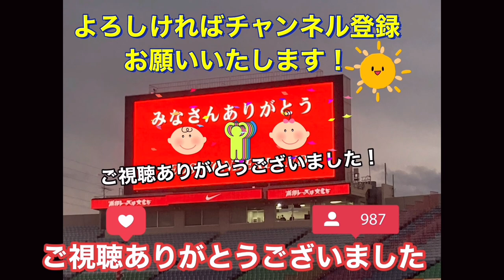🔴珍場面❗️段取りを間違える湘南ベルマーレ選手❗️浦和レッズ戦＃shorts/明治安田生命Ｊ１リーグ/浦和レッズ/ハイライト/DAZN/チャント/サッカー日本代表/日本代表/健康/フィットネス/金融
1 GK 西川 周作 NISHIKAWA Shusaku
2 DF 酒井 宏樹 SAKAI Hiroki
3 MF 伊藤 敦樹 ITO Atsuki
4 DF 岩波 拓也 IWANAMI Takuya
5 DF マリウス　ホイブラーテン Marius HOIBRATEN
6 DF 馬渡 和彰 MAWATARI Kazuaki
8 MF 小泉 佳穂 KOIZUMI Yoshio
9 FW ブライアン リンセン Bryan LINSSEN
10 MF ダヴィド モーベルグ David Moberg KARLSSON
11 MF 松尾 佑介 MATSUO Yusuke
12 GK 鈴木 彩艶 SUZUKI Zion
13 DF 犬飼 智也 INUKAI Tomoya
14 MF 関根 貴大 SEKINE Takahiro
15 MF 明本 考浩 AKIMOTO Takahiro
16 GK 牲川 歩見 NIEKAWA Ayumi
17 FW アレックス シャルク Alex SCHALK
18 FW 髙橋 利樹 TAKAHASHI Toshiki
19 MF 岩尾 憲 IWAO Ken
20 DF 知念 哲矢 CHINEN Tetsuya
21 MF 大久保 智明 OKUBO Tomoaki
22 MF 柴戸 海 SHIBATO Kai
24 DF 宮本 優太 MIYAMOTO Yuta
25 MF 安居 海渡 YASUI Kaito
26 DF 荻原 拓也 OGIWARA Takuya
27 MF 松崎 快 MATSUZAKI Kai
28 DF アレクサンダー ショルツ Alexander SCHOLZ
29 MF 堀内 陽太 HORIUCHI Yota
30 FW 興梠 慎三 KOROKI Shinzo
31 GK 吉田 舜 YOSHIDA Shun
40 MF 平野 佑一 HIRANO Yuichi
66 DF 大畑 歩夢 OHATA Ayumu

健康/フィットネス/金融/ペット

🔴This is URAWA REDS❗️世界最高の浦和レッズサポーター！チャント＃shorts/明治安田生命Ｊ１リーグ/浦和レッズ/DAZN/ハイライト/サッカー日本代表/健康/フィットネス/金融

🔴神技！どごまでも敵を突破していく浦和レッズのアレクサンダー・ショルツ＃shorts/明治安田生命Ｊ１リーグ/浦和レッズ/DAZN/ハイライト/サッカー日本代表/日本代表/健康/フィットネス/金融

J1リーグ
Kashima ANTLERS
Kashiwa RAYSOL
FC東京
FC Tokyo川崎フロンターレ
Kawasaki FRONTALE
Shonan BELLMARE
横浜FC
Yokohama FCアルビレックス新潟
ALBIREX Niigata
ガンバ大阪
GAMBA Osakaセレッソ大阪
CEREZO Osaka
SANFRECCE Hiroshima
SAGAN Tosu

J2リーグ
MONTEDIO Yamagata
Iwaki FC
Tochigi SC
Omiya ARDIJA
Tokyo VERDY
VENTFORET Kofu
藤枝MYFC
Fujieda MYFCジュビロ磐田
JUBILO Iwata
ZWEIGEN Kanazawa
ROASSO Kumamoto

J3リーグ
J3-LEAGUE
Y.S.C.C. Yokohama
S.C.相模原
FC岐阜
KATALLER Toyama
奈良クラブ
Nara CLUBFC大阪
FC Osaka
FC Imabari
Ehime FC
TEGEVAJARO Miyazaki
FC Ryukyu